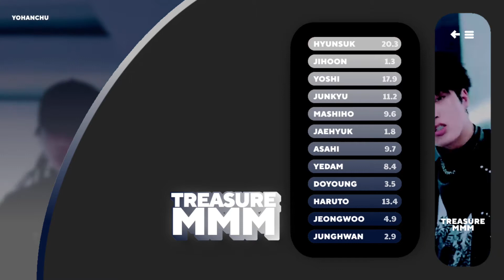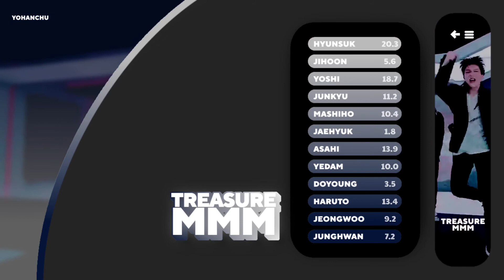TREASURE(트레저) - MMM(음) [LINE DISTRIBUTION]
idk if its right, i also didn’t count the beginning, all the “treasure you”, and the “mmm’s”.

its okay not to like and sub cause who am i to force you